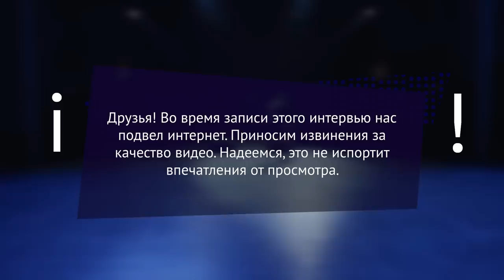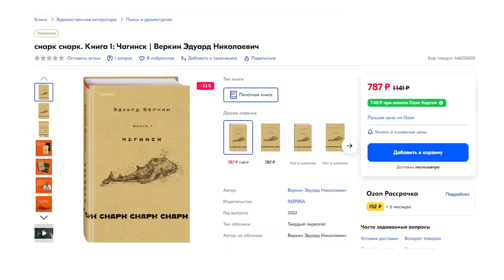Чужой: комики на ТНТ выбрали трусливую позицию | Стендап, шутки про Путина, ислам и Нурлан Сабуров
Стендап на ТНТ, эмиграция из России, Нурлан Сабуров и Стас Старовойтов, шутки про Украину, Владимира Зеленского, Екатерину Шульман, Владимира Путина и даже Рамзана Кадырова! Все это мы обсудили с комиком Денисом Чужим в новом интервью для Varlamov Talks.

Таймкоды:
00:00 Герой интервью — комик Денис Чужой
00:35 Угрозы и отъезд из страны
03:41 Всех комиков преследуют силовики?
06:05 Возможен ли стендап вне политики
08:16 В чем была ошибка Нурана Сабурова
12:00 Можно ли шутить про ислам, Кадырова и Путина
14:47 Лучшая шутка про Путина
16:09 Канал ТНТ поддерживает происходящее в Украине?
19:46 Русский стендап за границей
22:37 Отмена русской культуры в мире
26:25 Можно ли шутить про Россию из эмиграции?
31:05 Разногласия с семьей из-за Украины
34:00 Разочарование в комиках с ТНТ
37:19 В чём счастье?
39:02 Топ русских комиков